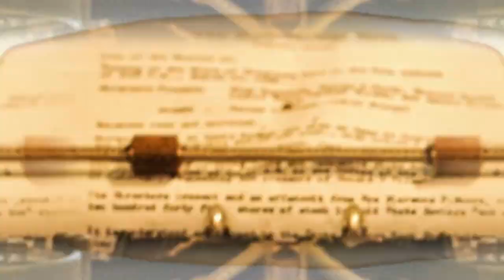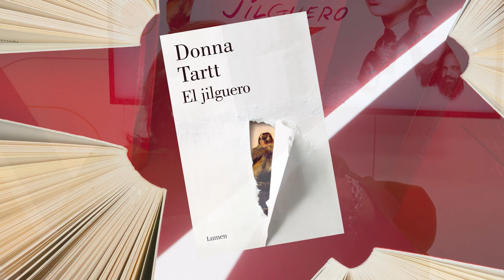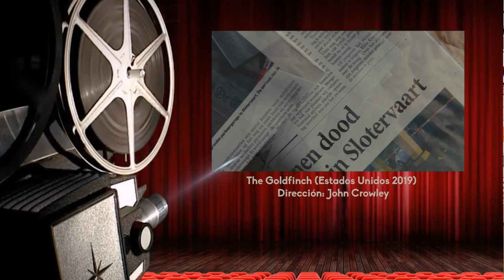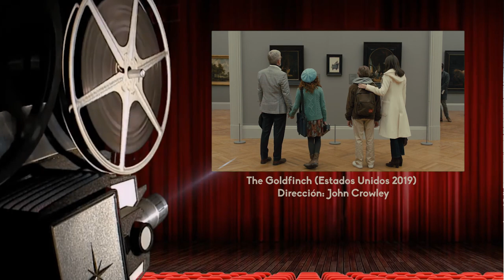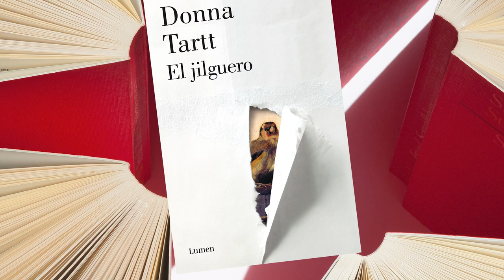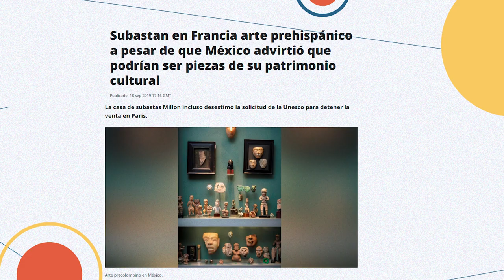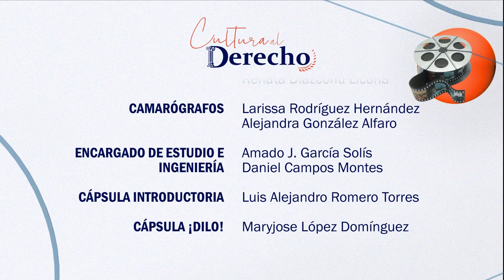115.- El jilguero | Cultura al Derecho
En esta emisión de Cultura al Derecho, Diego Guerrero conversa con la Dra. Norka López Zamarripa, Consejera Técnica y Académica de la Facultad de Derecho, sobre el libro El jilguero de Donna Tartt que nos permite adentrarnos en el arte y el tráfico ilícito de bienes culturales que incluye las obras de arte.

Conducción: Diego A. Guerrero García
Invitada: Dra. Norka López Zamarripa
Realización y Postproducción: Miriam S. Gallegos Muñoz